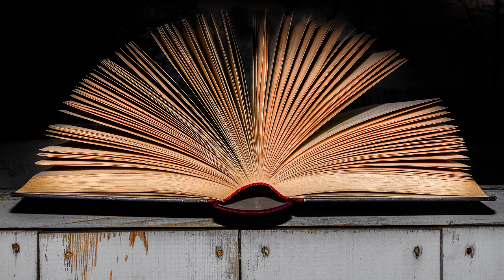Nostromo (Version 2) by Joseph Conrad read by Peter Dann Part 1/3 | Full Audio Book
Nostromo (Version 2) by Joseph Conrad (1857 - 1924)
Genre(s): Action & Adventure Fiction, Literary Fiction

Read by: Peter Dann in English

Chapters:
00:00:00 - 00 - Author's Note
00:16:47 - 01 - Part First, Chapter 1
00:28:05 - 02 - Part First, Chapter 2
00:41:36 - 03 - Part First, Chapter 3
00:53:19 - 04 - Part First, Chapter 4
01:16:26 - 05 - Part First, Chapter 5
01:36:07 - 06 - Part First, Chapter 6, section 1
02:21:45 - 07 - Part First, Chapter 6, section 2
02:58:28 - 08 - Part First, Chapter 7
03:16:44 - 09 - Part First, Chapter 8, section 1
03:53:47 - 10 - Part First, Chapter 8, section 2
04:30:23 - 11 - Part Second, Chapter 1
04:48:55 - 12 - Part Second, Chapter 2
05:02:22 - 13 - Part Second, Chapter 3
05:19:21 - 14 - Part Second, Chapter 4
05:44:42 - 15 - Part Second, Chapter 5, section 1
06:16:17 - 16 - Part Second, Chapter 5, section 2
06:49:31 - 17 - Part Second, Chapter 6